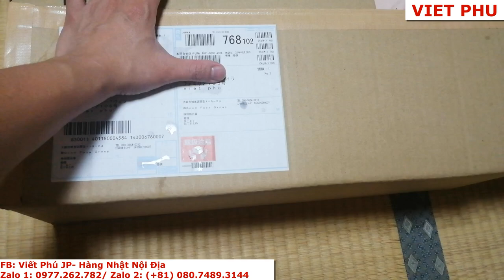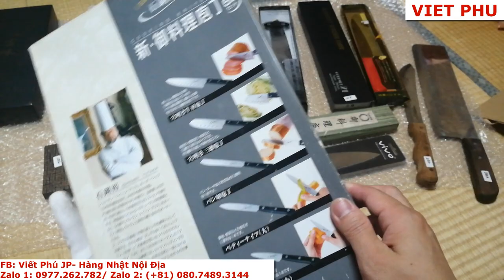Dao Nhật bãi chưa qua sử dụng video 3/ VietPhu JP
Nhật bãi hàng mới chưa qua sử dụng video 3/ VietPhu JP